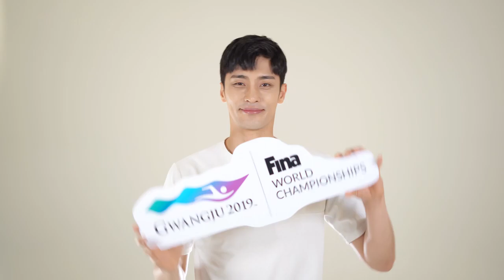2019광주FINA세계수영선수권대회 D-2! 여러분 빨리 만나요!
딱 2일 남았습니다!✌
2019광주FINA세계수영선수권대회
홍보대사 성훈과 함께 즐겨주실 거죠?🤗